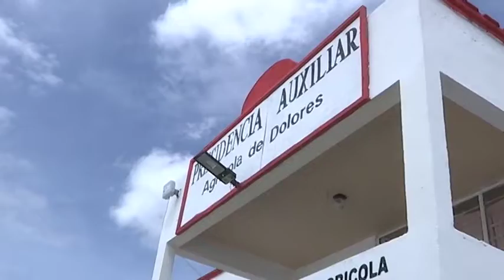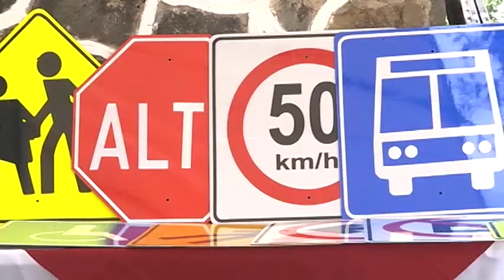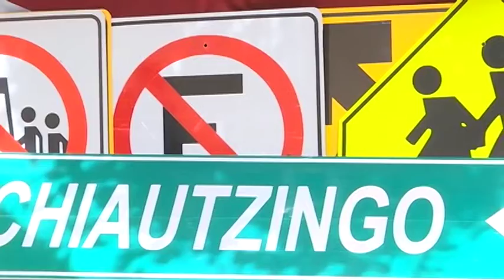Tlaxcala, segunda entidad en lograr conectividad para zonas rurales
Se destinó una inversión total de 13 mdp para la adquisición de 660 equipos que proveerán de este servicio a sitios públicos y comunidades rurales de 44 municipios.